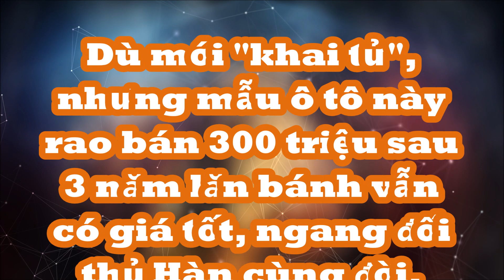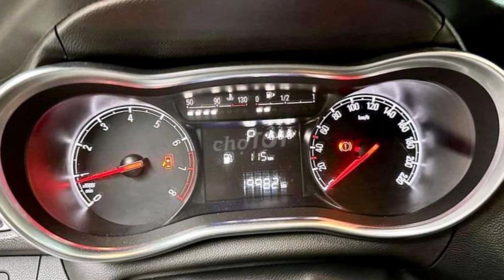Dù mới "khai tử", mẫu xe này rao bán 300 triệu sau 3 năm vẫn có giá tốt ngang đối thủ Hàn cùng đời.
Đó cũng chính là lý do giúp mẫu hatchback hạng A đến từ thương hiệu Việt vẫn giữ giá dù đã bị "khai tử" cùng Lux A2.0 và Lux SA2.0 vào tháng 7/2022. Chiếc xe trong bài viết này là một ví dụ, thuộc bản Base (tiêu chuẩn), đời 2020, được người dùng rao bán lại với mức giá 308 triệu đồng.